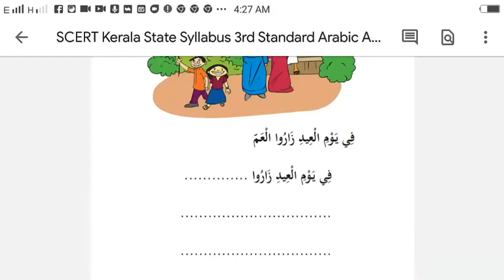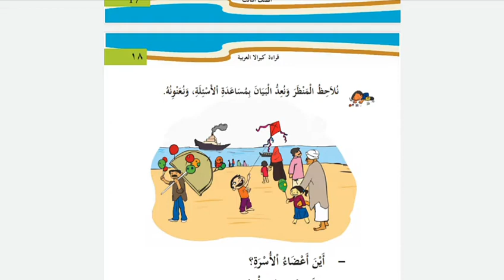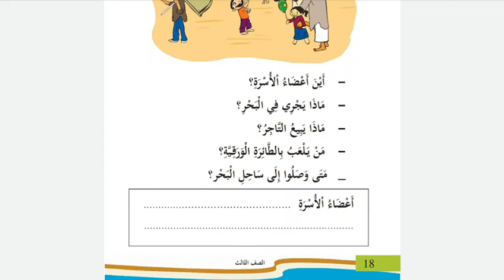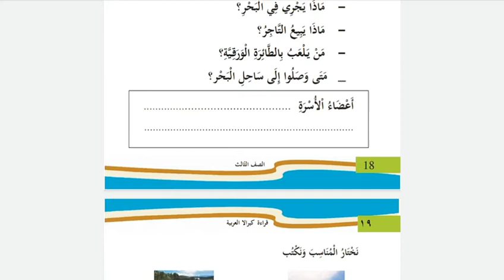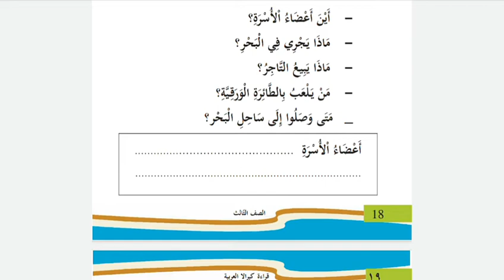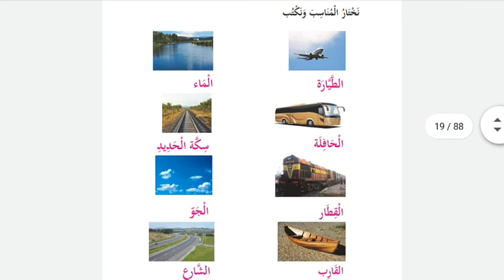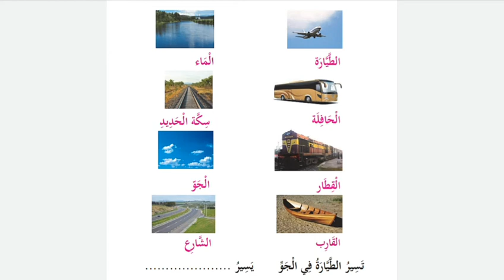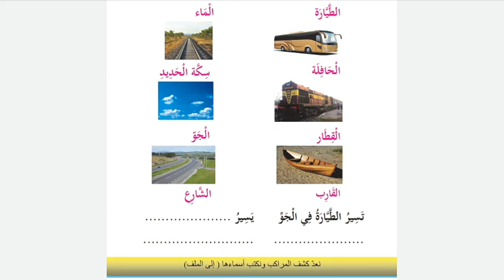ARABIC CLASS STD- 3// UNIT-1, PAGE 18 // KERALA ARABIC READER